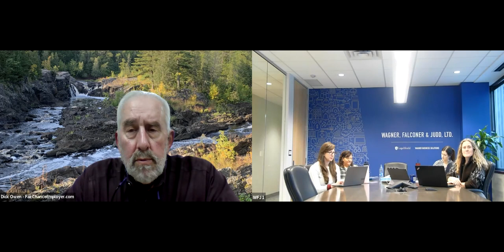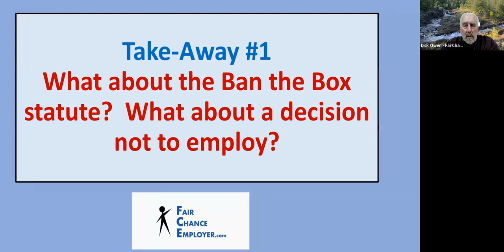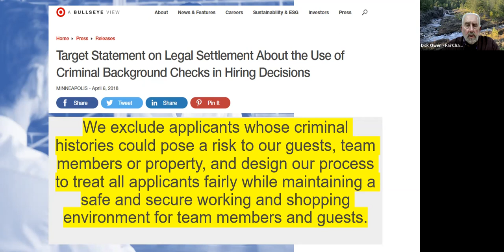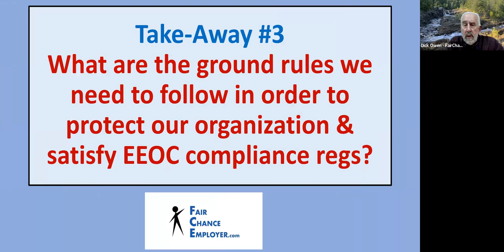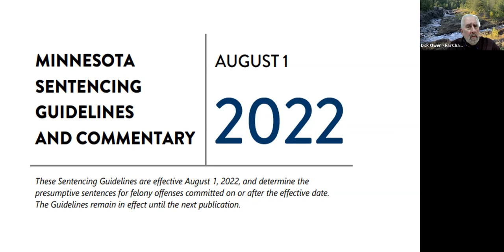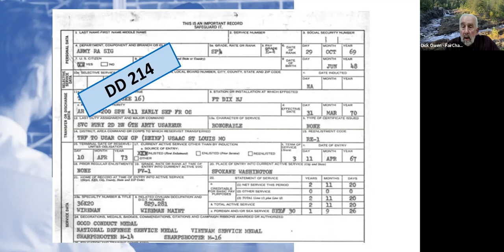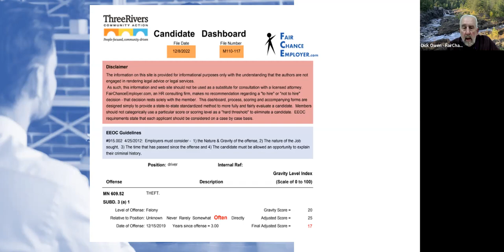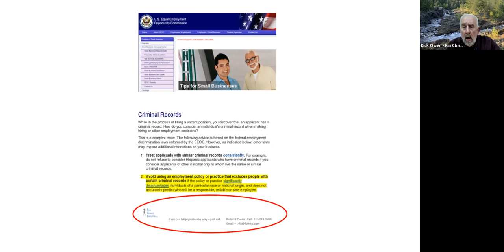Workforce Development Series Session 2: The Fair Chance Process, Considering an Ex-offender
Most organizations do not understand the EEOC guidelines for hiring an ex-offender, how to do document that these guidelines have been followed, and how best to protect the organization from a negligent hire lawsuit.

The presentation covers:
• What are the ground rules for a Fair Chance process?
• How to document compliance with the 4 EEOC “Green Rules”
• How to navigate the “Severity of the Crime” requirement
• What about negligent hire concerns?
• How to discover federal or state hiring limitations for your industry
• State and federal incentives to hiring this population
• A low cost, easy-to-use process to better evaluate these candidates while providing all the documentation needed to protect the organization.

Presenter: Dick Owens of FairChanceEmployer.com